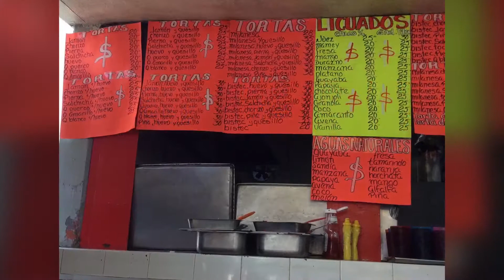$1 dollar street food Mexico university UNAM